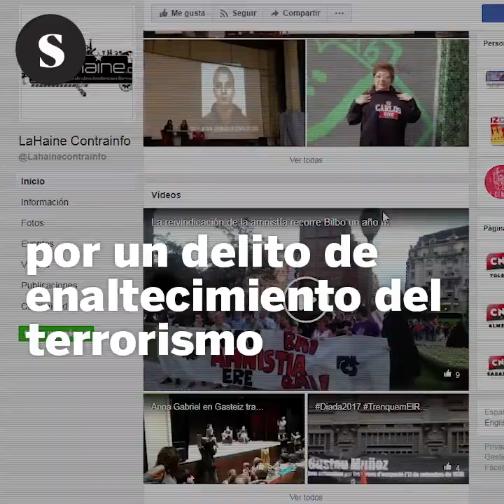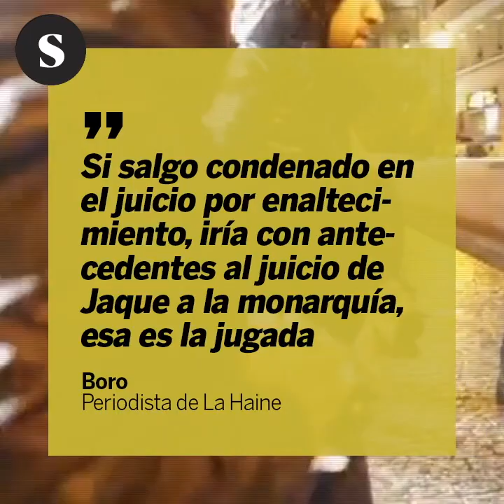Boro Libre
La Fiscalía pide un año y ocho meses de prisión para Boro, periodista de La Haine y uno de los detenidos en la operación Araña. Más información en elsaltodiario.com: goo.gl/PR76Sa